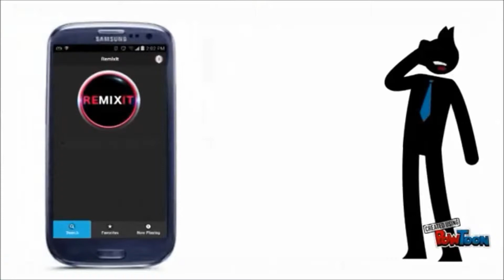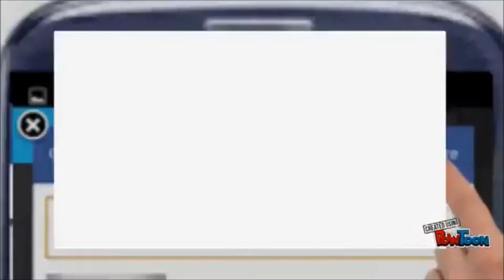REMIXIT ANDROID TUTORIAL 2015